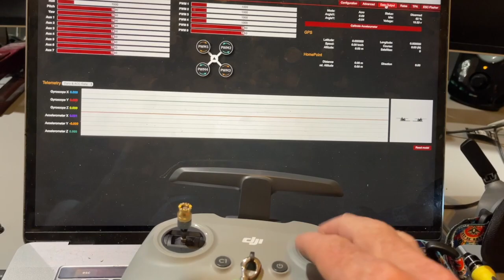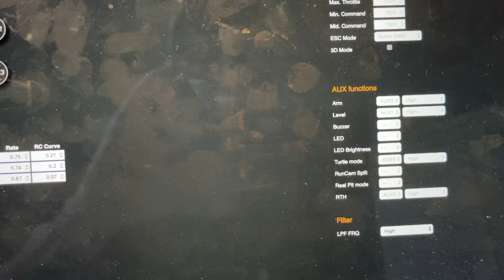FETtec FC G4 v1.7 w KISS FW + Remote 2 + 03 Air not working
Anyone has an idea please let me know.